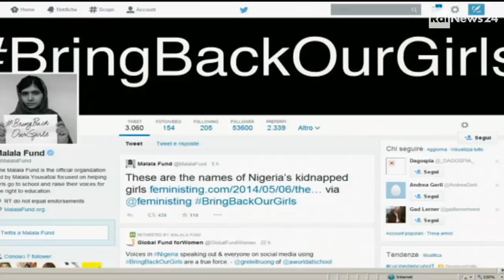Eduardo Kobra - PEACE - servizio RaiNews24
Eduardo Kobra mural dedicated to Malala Yousafzai in Rome (via Prenestina 913), and solo exhibition @ Dorothy Circus Gallery, via dei Pettinari 76, Rome. servizio Rai News 24

La Dorothy Circus Gallery , dopo 7 anni di lavoro svolto nel campo delle più vibranti avanguardie dell'arte contemporanea e in seguito a collaborazioni come quella con Hennessy e gli street artists brasiliani Os Gemeos, intende focalizzare le proprie competenze ed energie sulla realizzazione di un tour di eventi di risonanza mondiale, che vedranno come protagonisti riconosciuti urban artists internazionali di fama indiscussa, chiamati ad interpretare i principali temi sociali ed ambientali cari a tutte le metropoli.
Spray for Your Right avrà inizio con la mostra personale del brasiliano Eduardo Kobra, dal titolo "Peace" che inaugurerà il prossimo 9 Maggio 2014 in contemporanea con la realizzazione di un murales di 15mt sulla facciata del MAAM, Museo dell'Altro e Dell'Altrove, curato da Giorgio De Finis, che affaccia sulla storica via Prenestina.

Per la sua prima personale, attesa a livello mondiale, Eduardo Kobra sceglie la Città Eterna dedicandole 10 caleidoscopici ritratti inediti delle principali personalità che hanno lottato a sostegno della Pace nel Mondo.

L'immaginario vintage, biglietto da visita di Kobra, assieme alla frammentazione dei volti, danno vita ad una texture fotorealistica vivace e unica in forte contrapposizione con lo scenario urbano in cui è inserito.
La sua pittura si distingue per il tratto cromatico e per le grandissime dimensioni, e per l'utilizzo di tecniche diverse come la pittura, l'aerografo e gli spray che rendono le sue maestose opere iperrealistiche fuori da ogni schema.

Topic delle opere di Kobra sono la lotta contro l'inquinamento, il riscaldamento globale, la deforestazione e la guerra, ma anche il "restyling" di alcune icone dell'epoca brasiliana come Oscar Niemeyer, padre della città di Sao Paolo, e molte scene di vita quotidiana della città. Tra le opere più rappresentative ci sono la sua interpretazione del monte Rushmore, quella della celebre foto del 1945 di Alfred Eisenstaedt, il ritratto di  Madre Teresa a Los Angeles, di Anna Pavlova a Mosca, di Frida Khalo, Andy Warhol, Salvador Dalì e di 2Pac a Miami.

After 7 years working with the most vibrant contemporary art avant-garde, and as a result of the recent collaborations like the one with Hennessy and Brazilian street artists Os Gemeos, the Dorothy Circus Gallery wants to focus its skills and energies on a worldwide resonance tour of events, whom will see as protagonists recognized street artists of undisputed international fame called to interpret with their personal touch the social and environmental urban issues.

"Spray for Your Right" will begin with the solo exhibition of the Brazilian street artist Eduardo Kobra , titled "Peace", that will open next May 9th, 2014 in conjunction with the artist's painting of a 15mt mural on the facade of MAAM Museum "Museo dell'Altro e Dell'Altrove", curated by Giorgio de Finis,  which faces the historical Via Prenestina in Rome .

For his first solo exhibition, worldwide awaited, Eduardo Kobra chooses the Eternal City, dedicating to Roma 10 brand new kaleidoscopic portraits of the leading personalities who fought in the name of  Peace.
The vintage imaginary, which is the code of Kobra, together with the fragmentation of the faces,  brings to life a very special photo-realistic texture, in strong contrast with the urban scenario in which it is inserted. His huge paintings are characterized by the sudden spreading of colors, as he uses different techniques such as painting, airbrush and sprays that make his majestic artworks hyperreal and out of any scheme.

Topic of his works are about the fighting against pollution, the global warming, the deforestation and the war,  but also  about the "makeover" of some icons of the anytime such as the Brazilian architect Oscar Niemeyer, father of the city of Sao Paulo. Among his most important artworks are his interpretation of Mount Rushmore, the famous 1945 photo by Alfred Eisenstaedt , the portrait of  Mother Teresa in Los Angeles,  Anna Pavlova in Moscow, Frida Kahlo, Andy Warhol, Salvador Dali and the 2Pac's one in Miami.